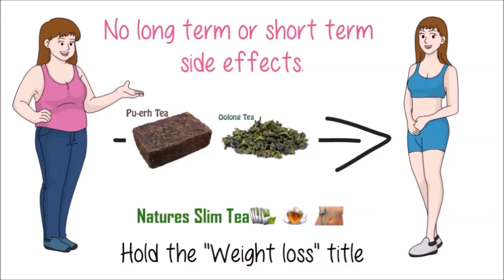Nature’s Slimming Tea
Best Weight Loss Tea in the World now in Pakistan